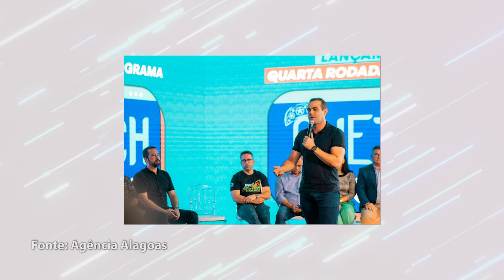TVE EM DIA - EDITAIS INOVAÇÃO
A Secretaria de Estado da Ciência, da Tecnologia e da Inovação e a Fapeal anunciaram dois novos editais, o Tecnova III AL e Startups Nordeste. O total disponibilizado ultrapassa R$ 11,3 milhões, sendo R$ 9,4 milhões em recursos federais e R$ 1,88 milhão em recursos do tesouro estadual.
Exibição: 05.08.24